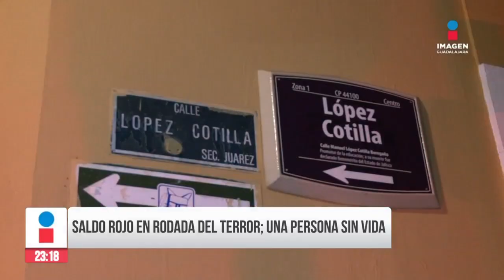Saldo rojo en rodadas del terror | Imagen GDL con Rey Suárez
En Guadalajara, rodada realizada de la zona centro de la ciudad a la glorieta Minerva registró un saldo rojo, con varias personas lesionadas, motociclistas detenidos y una persona muerta.

Visita nuestro sitio Web te pierdas Imagen Noticias Guadalajara con Rey Suárez de lunes a viernes en punto de las 11:10 p.m. por Imagen Televisión